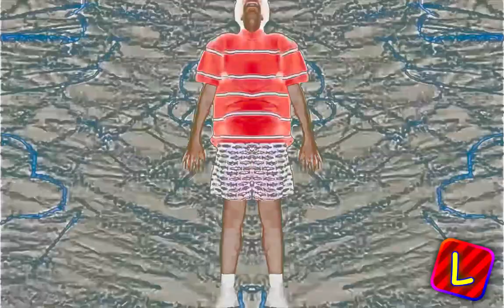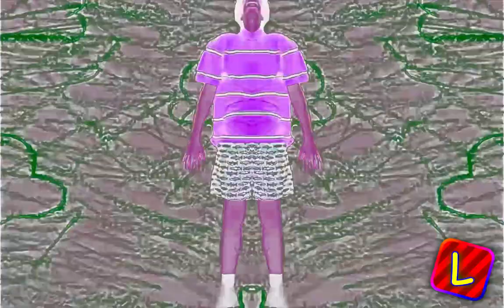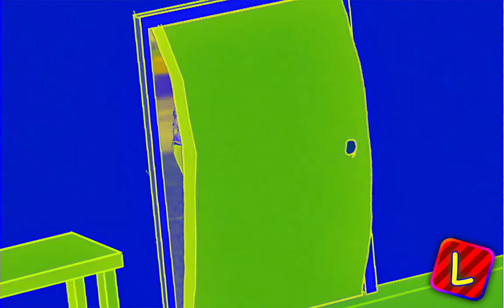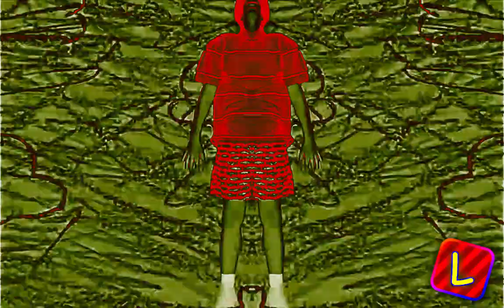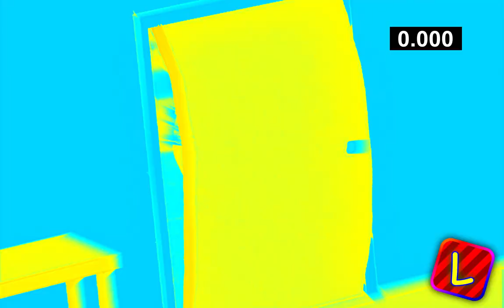Preview 2 Mama's Boyfriend Effects (Preview 2 Effects)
for @ImFluffy2024